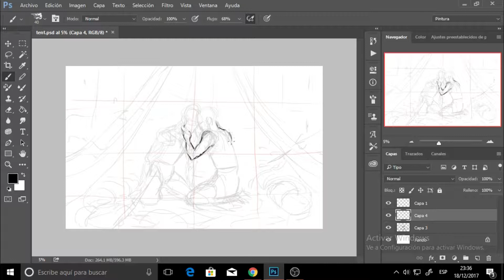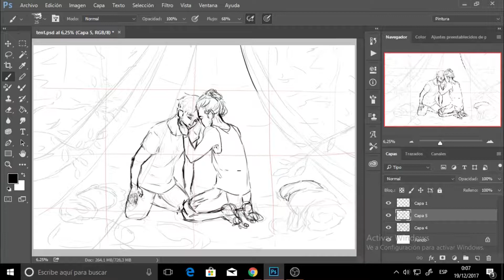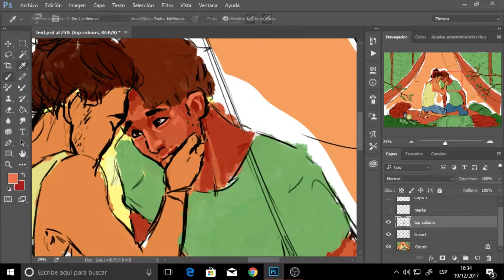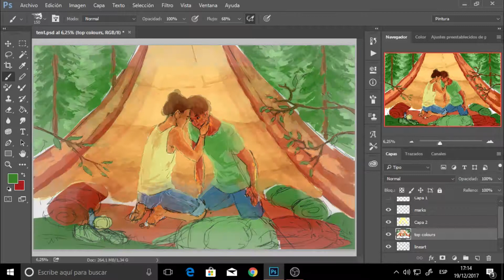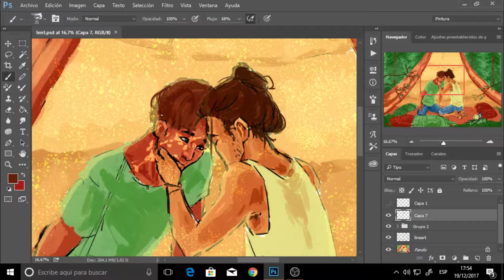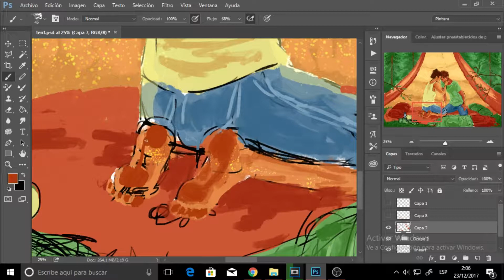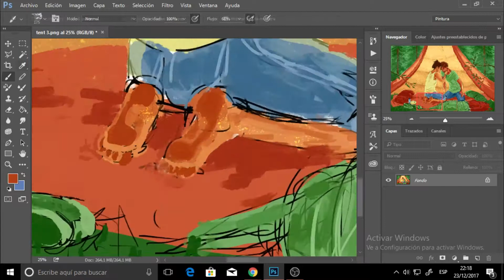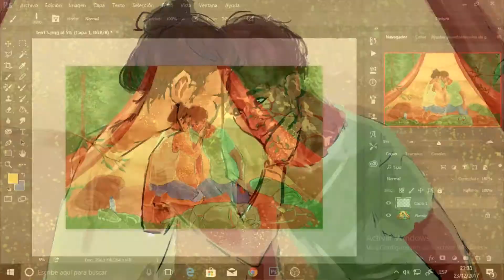And then there's you - OC speedpaint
Having fun experimenting with different layer modes and light stuff!
These are my two traveller OCs. They aren't named yet but I'm working on it (I'm open to suggestions!)